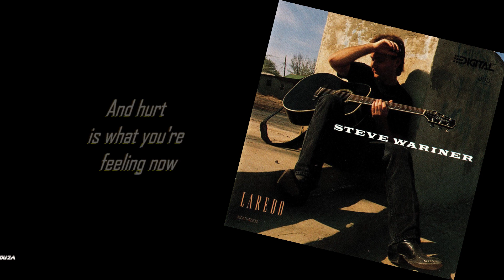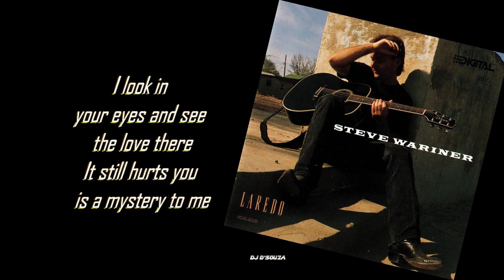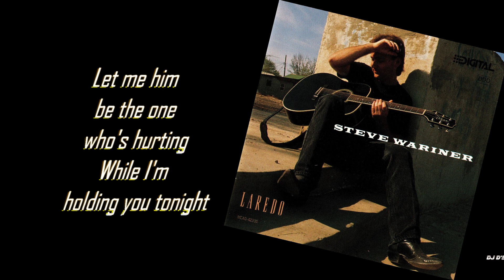Steve Wariner - While I'm Holding You Tonight (1990)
Steve Wariner - While I'm Holding You Tonight
(Wariner, Roger Murrah)
Laredo is the ninth studio album
released by Steve Wariner in 1990